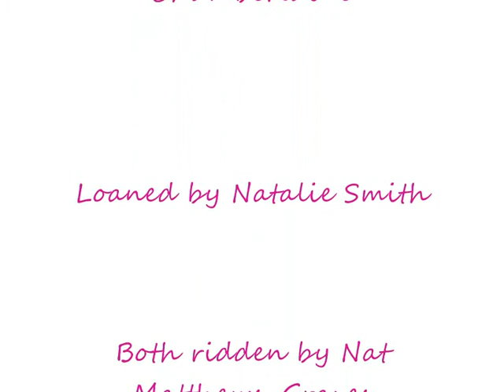Harley Session 3 and Tramp being Ace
Tracks- One Direction; That's What Makes You Beautiful and Olly Murs; Skips a Beat.

Harley and Tramp Jumping; worked on grids as they both have the same flattening and not thinking issues, Harley because he's a bubba and Tramp because... Well, he's Tramp; one in a million!! Haha.
Harley was being a bit of a tank as I think you can see! But he is learning so much so quick! Last session he had a few issues over the oxer we tried and we ended up using V Poles to get him to pick up; this time, no issue whatsoever! He put in some funny strides the first time through the grid, but as you can see he clocked on to that pretty quick too. The filler is one he's been very spooky about, but he jumped that first time, no questions. Chuffed with him!
Tramp was just a dude as ever. I don't get to ride him very often now with him being out on loan so it's just playing about really :) As you can see he was awesome though; didn't touch a pole the whole session, despite getting a little close a few times, the grid was built a bit long for him to encourage him to stretch, as you can see over the single fences he does tuck in close!

Nat x